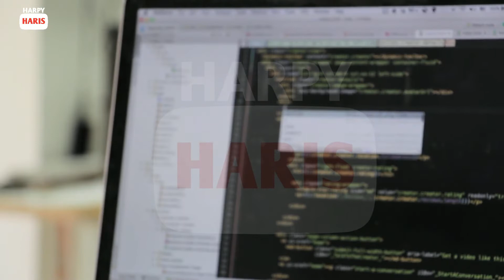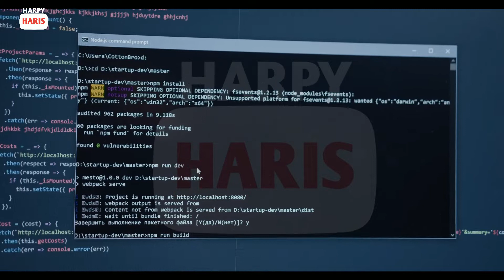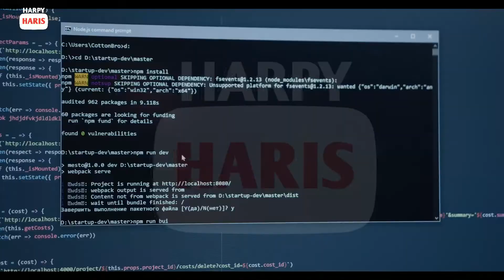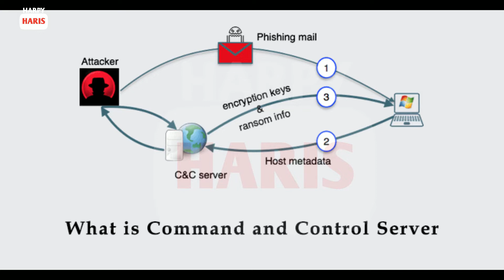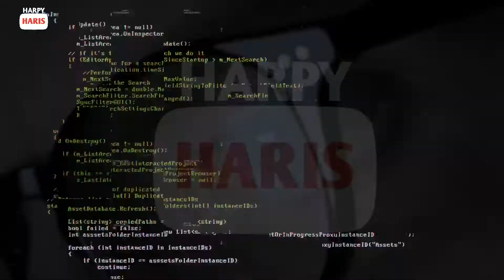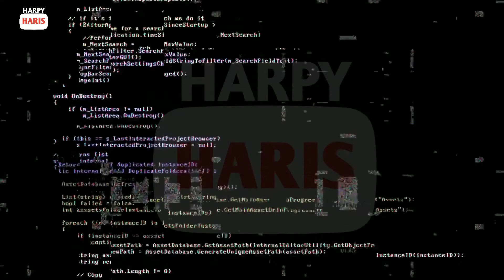How FBI managed to capture Hamza Bin Dalaj || Explained in Urdu/ Hindi || The Smiling hacker || BX1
Hamza bin dalaj is an Algerian hacker who with the help of his Russian friend Alexandar Panin managed to hack 217 Banks of America and Israel and robbed almost 1 billion dollars.